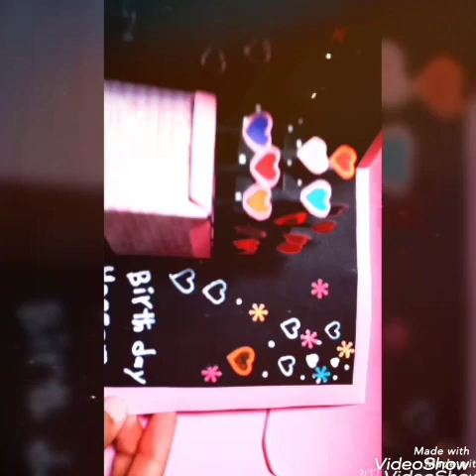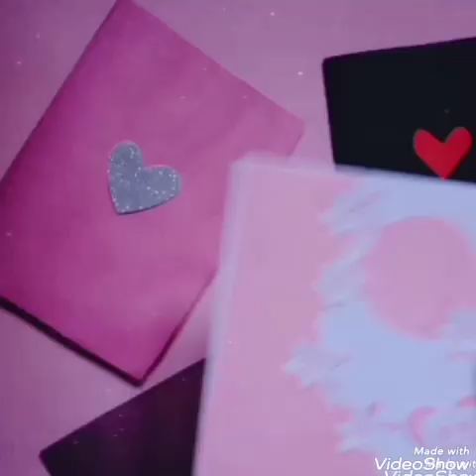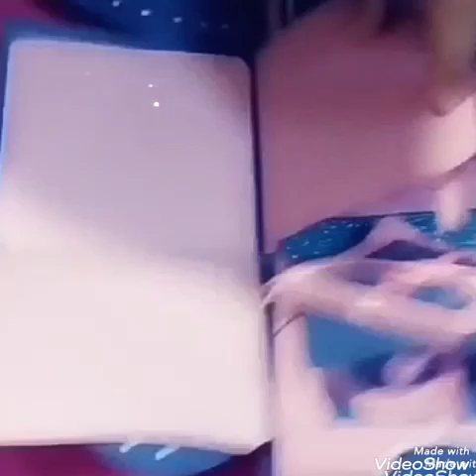7 أفكار هدايا جديدة لاعياد الميلاد وكافة المناسبات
مطويات سهله وبسيطة تهنئة لاعياد ولكافة المناسبات